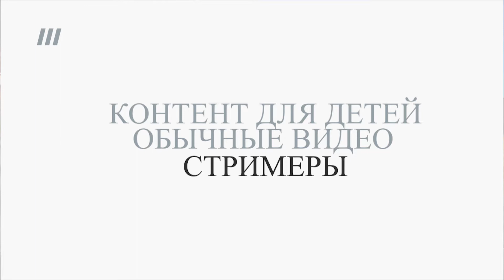РАНЬШЕ БЫЛО ЛУЧШЕ... или НЕТ? ЧТО СТАЛО с САМП ЮТУБОМ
Пссс , у меня вышел новый видеоролик и погнали его смотреть
Я буду благодарен твоей подписочке и лайку , ведь это твоя связь со мной .
Надеюсь , я поднял хоть чуточку настроение , и был полезен ,

🖥 ПК 🖥
ВИДЕОКАРТА : Nvidia GXT 750 Ti
ПРОЦЕССОР : Intel Cote i3 6300
ОЗУ: 12ГБ
КЛАВИАТУРА: QCYBER механика
МИКРОФОН : BM-800

‼️ чем пользуюсь ‼️
Фотошоп: PHOTOSHOP CS6
Cinema 4D

❇️ Игра на фоне ❇️ : GTA SA